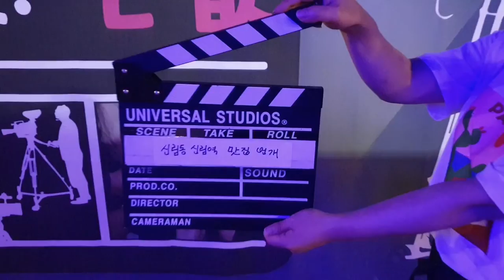단체 모임장소 Group meeting place समूह बैठक स्थल Nơi họp nhóm